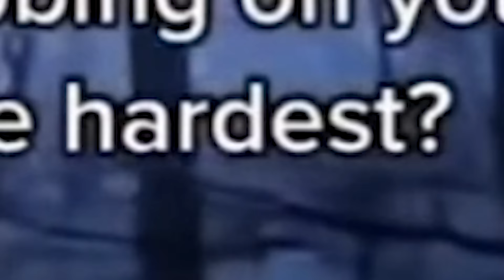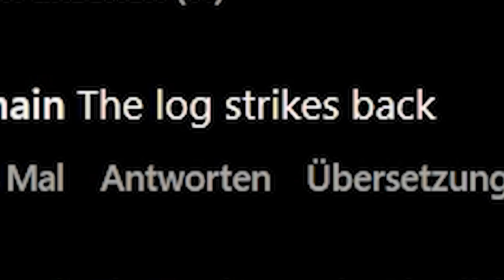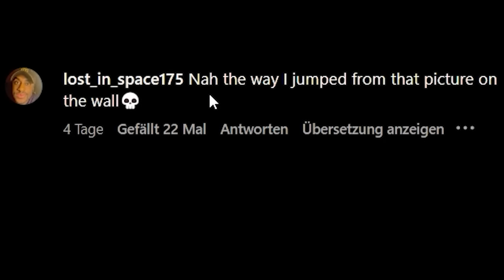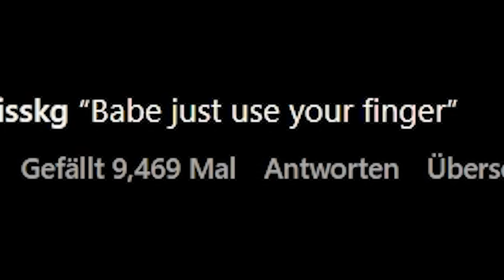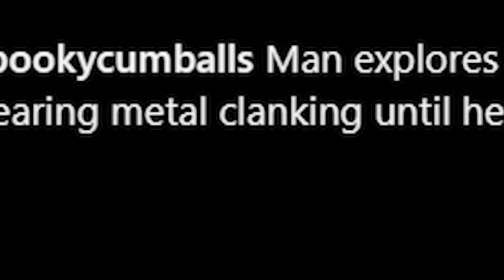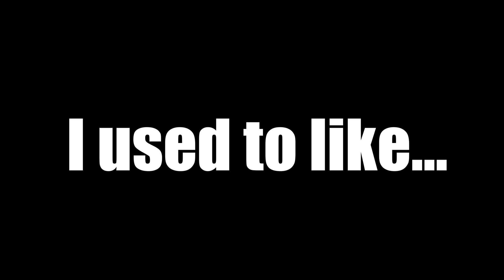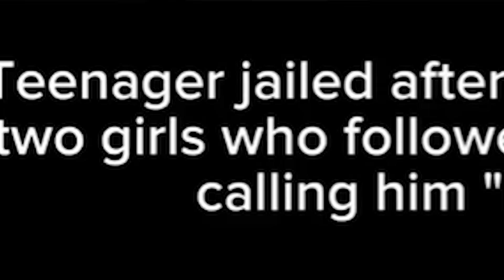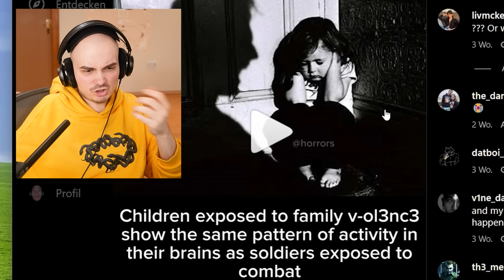i got jumpscared by a toilet bro...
Try not to get scared challenge with RADAL. I did get scared a lot by these jumpscares though :(